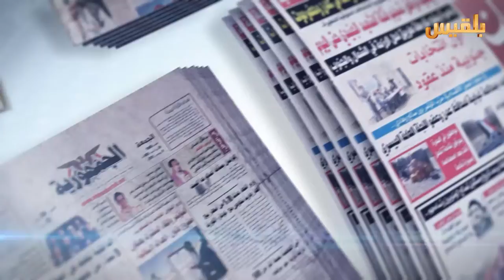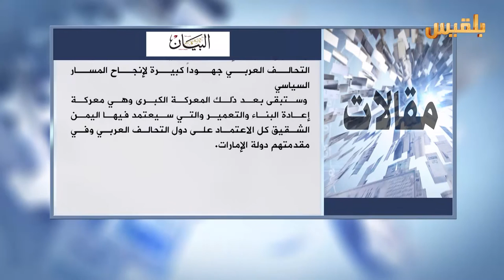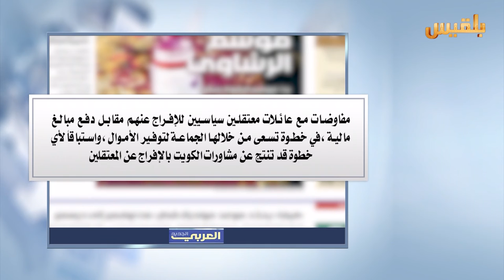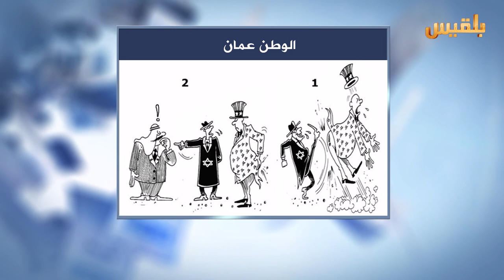كشك الصحافة | 19 - 6 - 2016 | تقديم : نضال الشبان